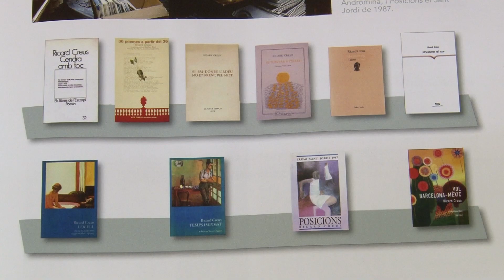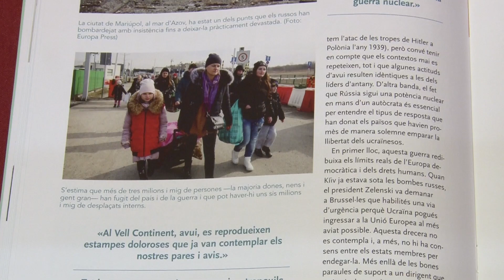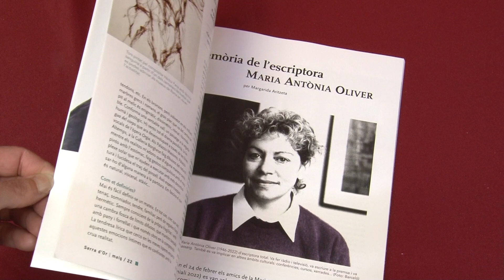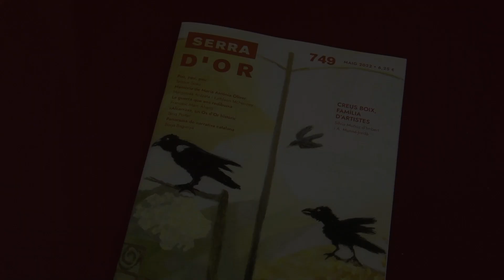Revista Serra d'Or: Maig de 2022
Revista Serra d'Or: maig 2022 (núm 749):
Creus Boix, família d'artistes.
Pau, pau, pau.
Memòria de Maria Antònia Oliver.
La guerra que ens redibuixa.
"Alcarràs", un Os d'Or històric.
Panorama de narrativa catalana.